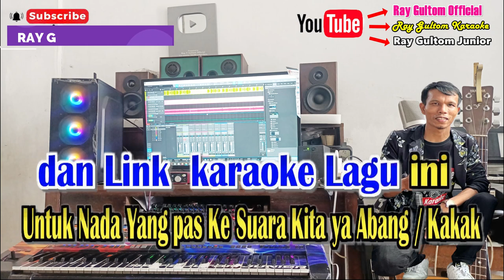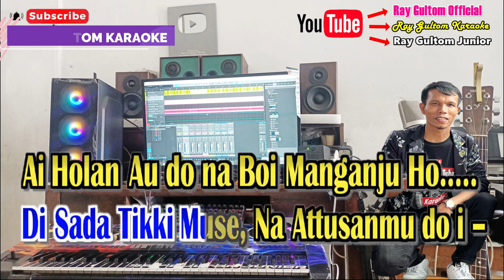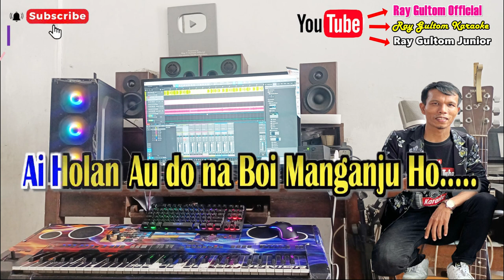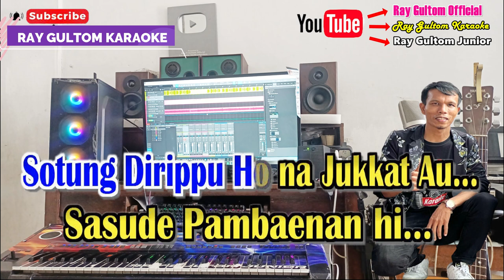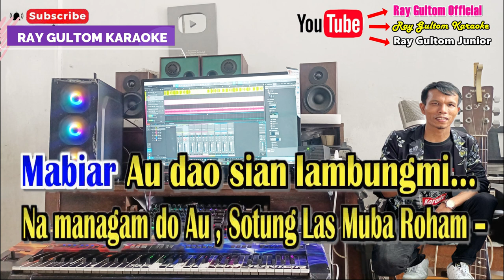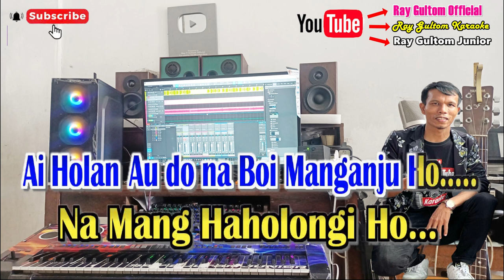KARAOKE NA MABIAR DO AU - ALDO SIMAORA || NADA STANDART COWOK - CIS = DO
Sudah Izin Kepada Pemilik Lagu dan Wiranis Production.

Pilih Link Kunci  Karaoke Yang Pas ke Suara kalian Ya Abang / kakak.

LIRIK NA MABIAR DO AU - ALDO SIMAORA

Husadari do i – Pambaenan hi –
Na Sai jot jot Mambaen Haccit Roham… -
Na Mambaen Tarilu Ho –
Gabe Pa Tamba Arsak nang Pikkiranmi…. –
Alai nang pe,,, - Tung Songoni –
Sotung Dirippu Ho na Jukkat Au… -
Sasude Pambaenan hi… -
Holan Alani Holong ku do i…. –

Refff…
Na Mabiar do Au.. Marsirang Sian Ho –
Mabiar Au dao sian lambungmi… -
Na managam do Au , Sotung Las Muba Roham –
Tu Au Da hasian…. –
Di Sada Tikki Muse, Na Attusanmu do I –
Ai Holan Au do na Boi Manganju Ho….. -
Na Mang Haholongi Ho… -
Sian ias ni Roha….. –